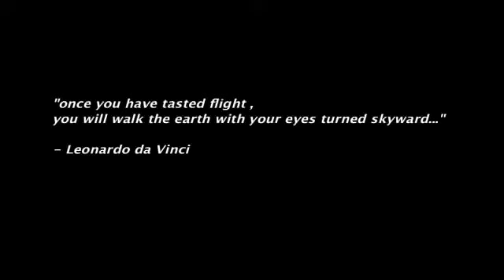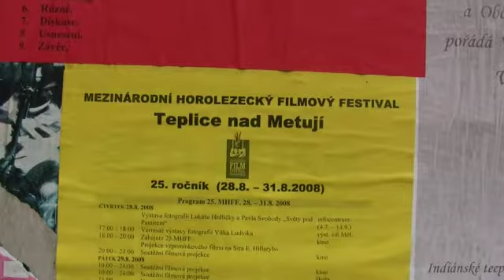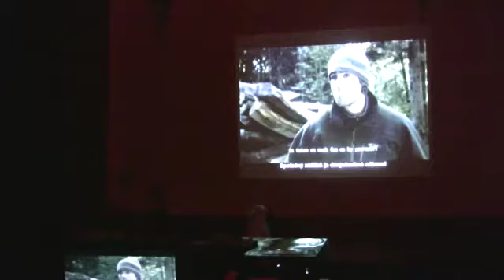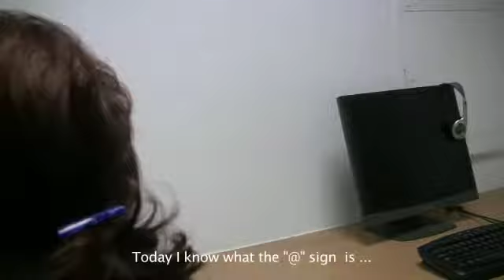PARACINDERELLA 4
This is part 4 of PARACINDERELLA , a feature length documentary filmed in Poland, Czech Republic , Slovakia, France, Canada, The US, Mexico, Chile, Peru and beyond. The film follows the adventures of Peter Chrzanowski, an eccentric adventure filmmaker who sets out to find a soul mate who also flies paragliders. This episode introduces Peter and his plans for his quest.